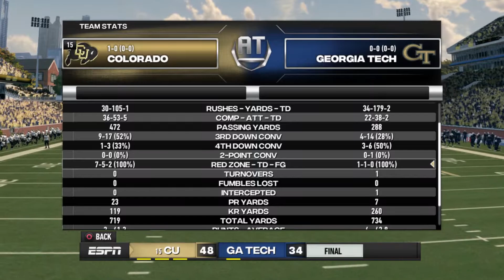Ice Man Coach Mode Dynasty | Episode 129 | at Georgia Tech (0-0)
A coach mode dynasty where I call the plays and let the digital players play the game. It's based on the fictional college coaching career of former college quarterback Casey Clausen, known as the "Ice Man" in his days at Tennessee.
After the season-opening win against rivals Colorado State, Clausen and the Buffaloes head to Atlanta to take on former boss Jamey Chadwell and the Georgia Tech Yellow Jackets